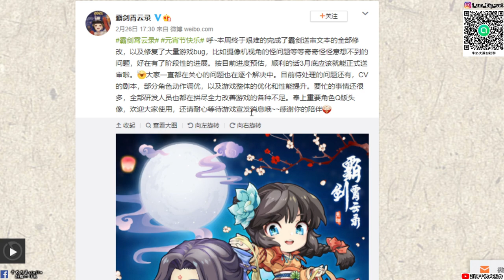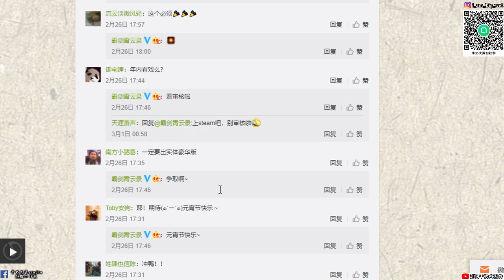【霸劍霄雲錄】官方微博3月底正式送審遊戲!下一款要開發SLG遊戲?!牛奶大濕台!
不準劇透!這個社群主要就是FOR我自己頻道的任何消息就是不管什麼開箱、遊戲、直播都會先發到此社群中。主要也是想要讓常收看我直播的觀眾朋友可以加入！目前人數不想設定太多人，可能預計先50人吧！常收看直播的觀眾可以加入!加入會由我親自審核，請輸入觀眾你YOUTUBE或TWITCH名稱通常我都會通過啦！放心牛奶大濕台社群